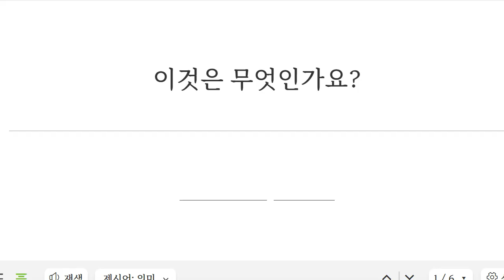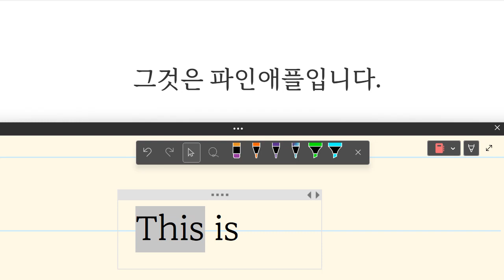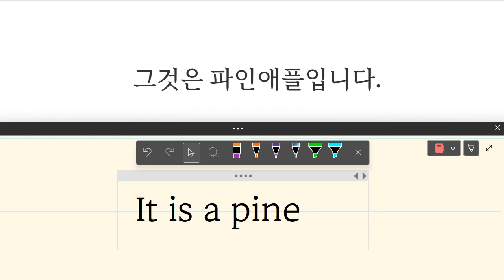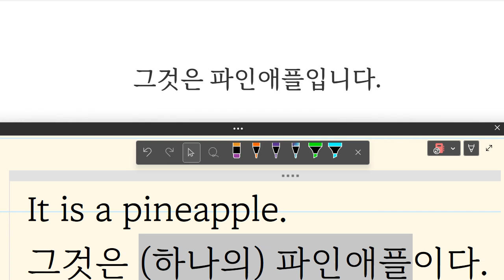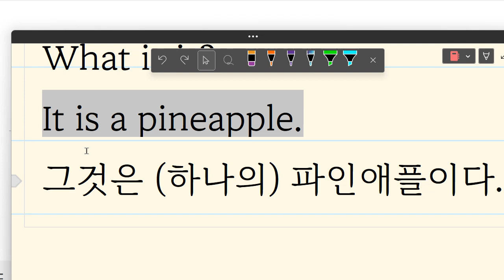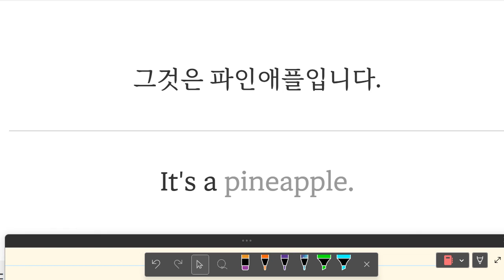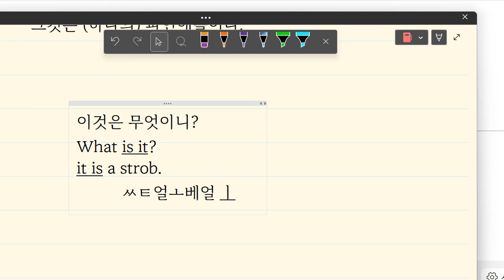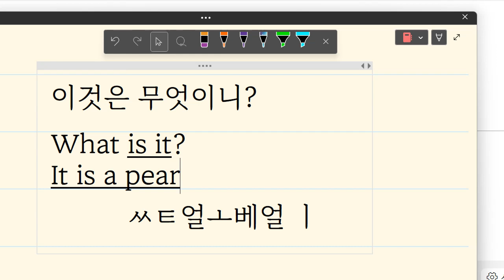김민성 2023 06 12 15 11 22 417 초등기초 회화 말하기 75 쓰기 70